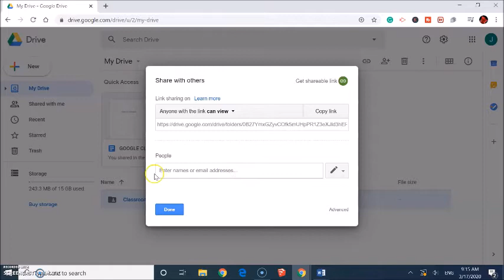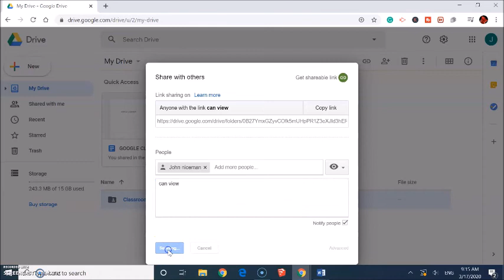How to Share Google Drive Files & Folders